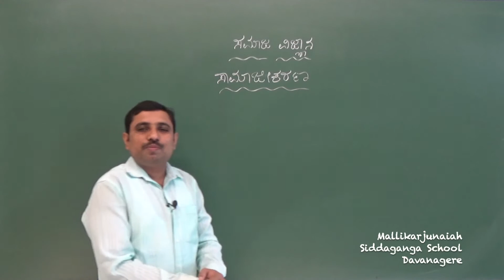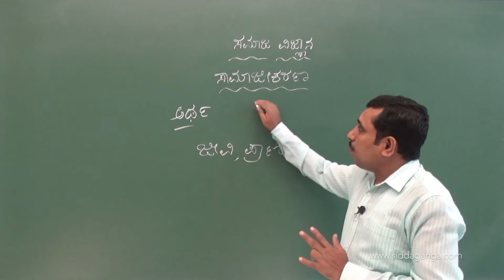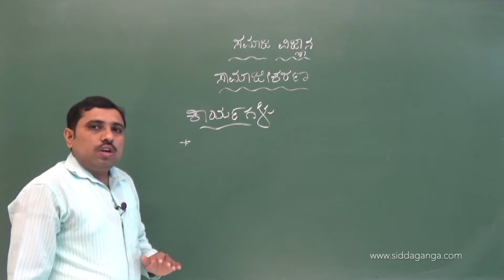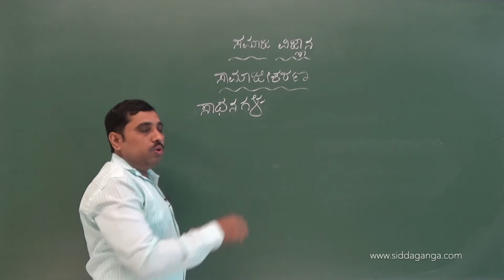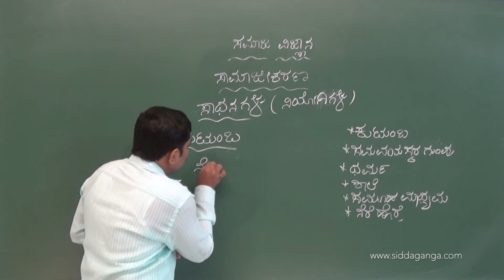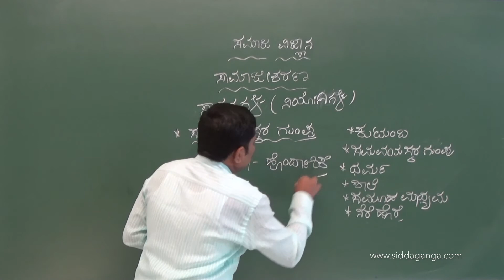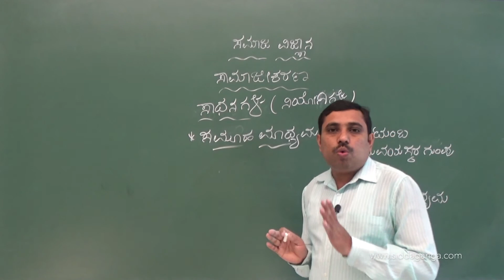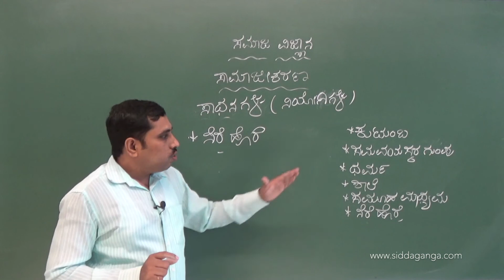STATE 9 - SAMAJA - SAMAJIKARANA - ಸಾಮಾಜೀಕರಣ